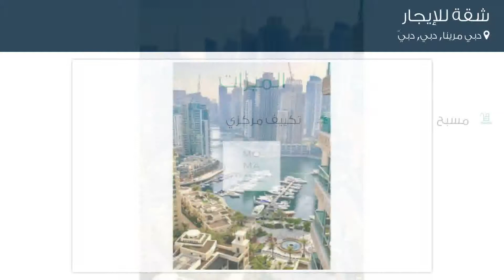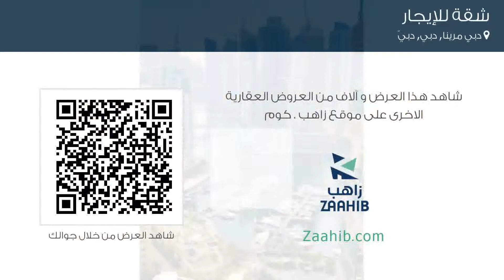شقة للإيجار في دبي مرينا, دبي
تفاصيل العرض:-

رقم: 4152561

ميزات:-

3 الغرف, 4 عدد دورات المياه, مسبح, تكييف مركزي